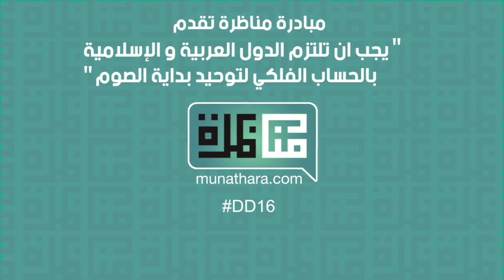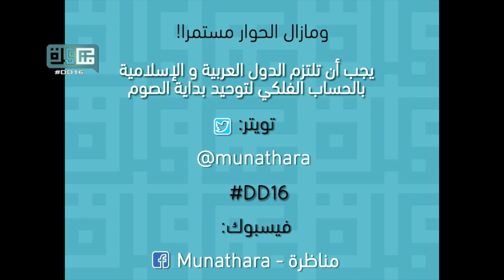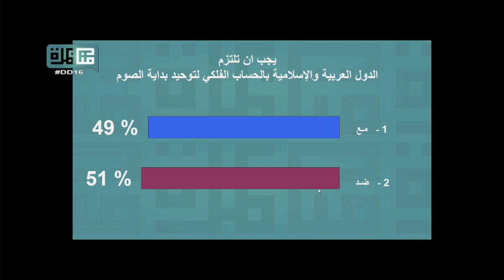DD16: "يجب ان تلتزم الدول العربية و الإسلامية بالحساب الفلكي لتوحيد بداية الصوم"